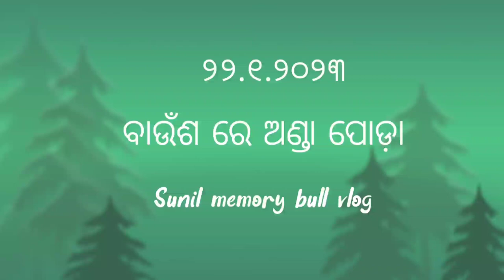Bamboo eggs curry 🍛 ବାଉଁଶ ରେ ଅଣ୍ଡା ପୋଡ଼ା